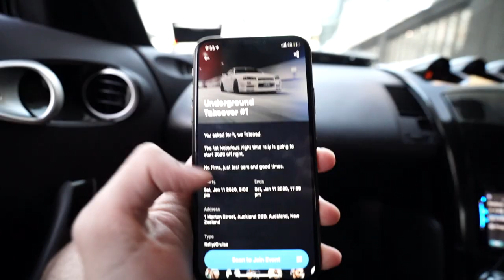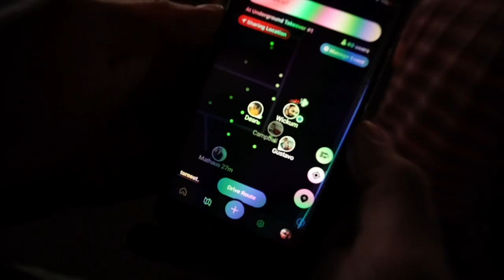100 JDM CARS DESTROY THE STREETS - NOTORIOUS UNDERGROUND TAKEOVER #1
Thanks again to everyone that came out, such a fun night!